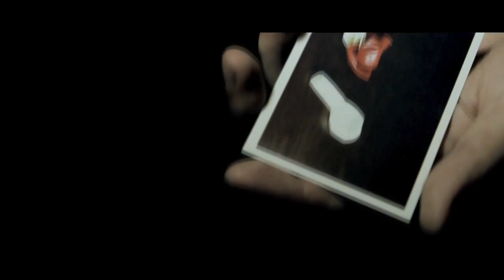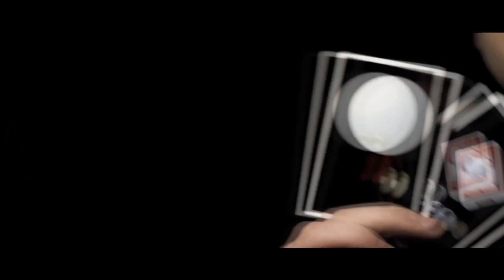PhotoShop by Will Tsai and SM Productionz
How many times do you think people look at a magazine and thought 'I wish I could just pull that out right out'' Now you can!

Imagine having the ability to go beyond dimension. Being able to pull and put anything you want in and out of the photo. That's a miracle that fulfills the fantasy that everyone has. Guarantee audience reaction!

This project involves no video app or advance technology. This is magic in its simplest form. In your audience mind, you have a photo, you pull an object out of the photo, they get to keep the object as a souvenir, and they can even keep the photo! An effect ends absolutely clean with perfect give away souvenirs. PhotoShop is not only a powerful stand-alone effect, it's also a strong opener or closer to any close up routines. With PhotoShop, you can produce a gift for your audience as a stand-alone effect. Use it as an opener to squeeze a coin out of a photo to start your coin routine. Or even use it as a finale to pull a folded card out  ...